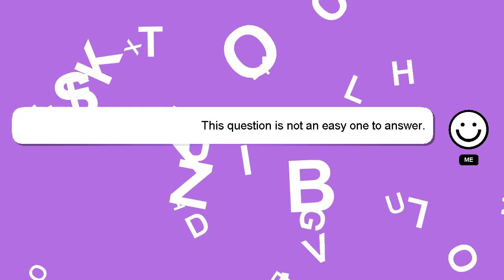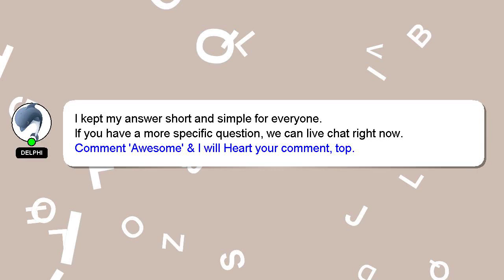How to contact dp in upstox?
Allow me to introduce myself briefly, Hello, I am Delphi. I help you answer your questions. - How to contact dp in upstox?

A 'heart' from me will indicate my appreciation for your answer.

*2 What we are experimenting :*